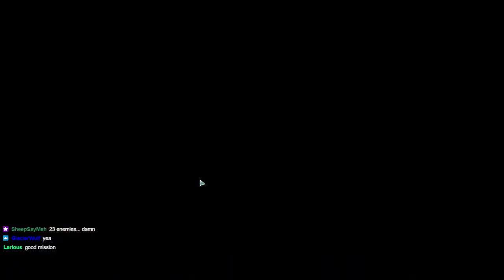XCOM2 - Long War Of The Chosen | Part 7